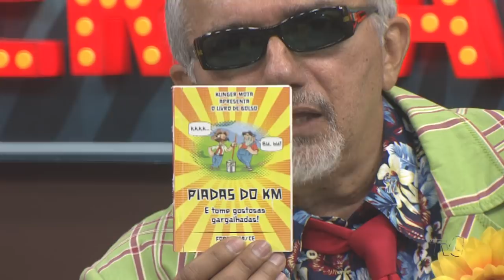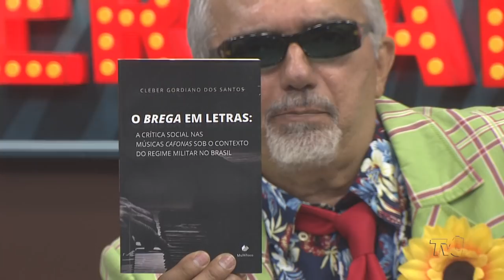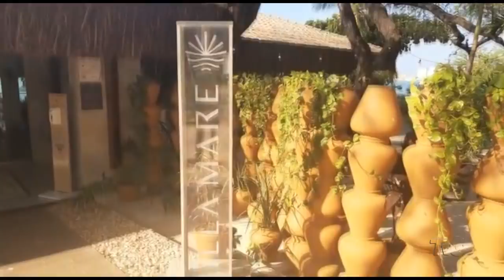Falcão entrevista Osmilton Paraíba | Leruaite #2 (Nova Temporada!)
Leruaite TalkShow Brega | No programa Leruaite dessa semana, Falcão convida o radialista e humorista Osmilton Paraíba pra um bate-papo no maior tauco show do Brasil.